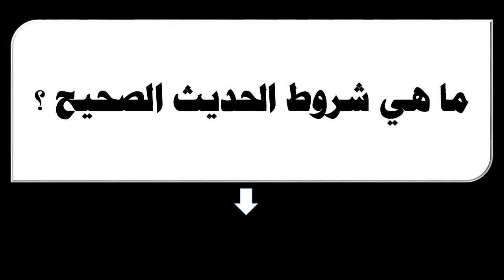ما هي شروط الحديث الصحيح ؟